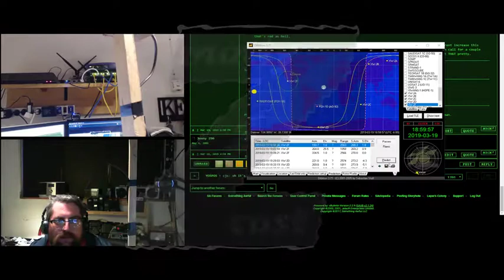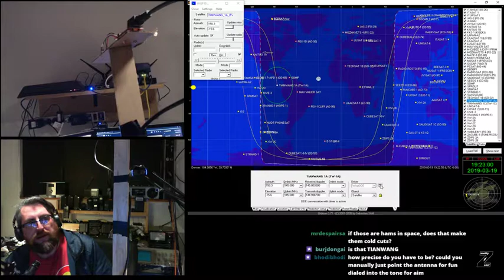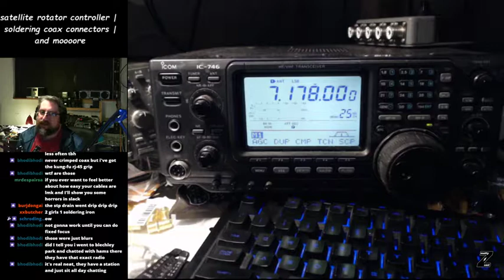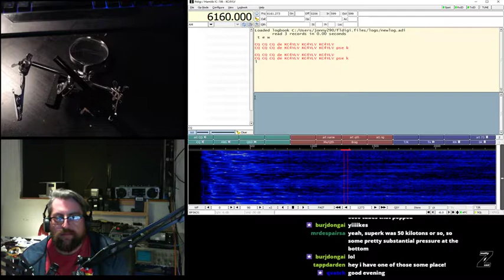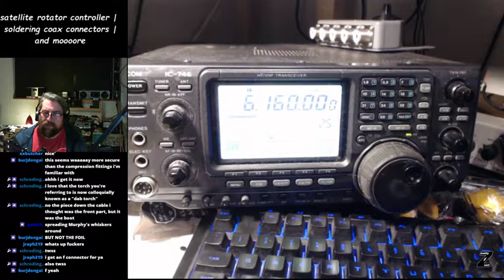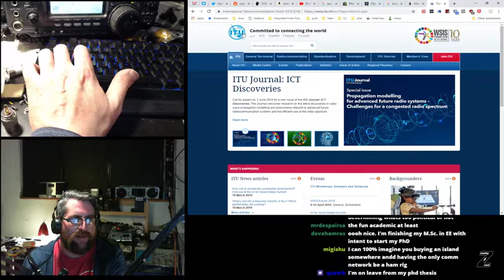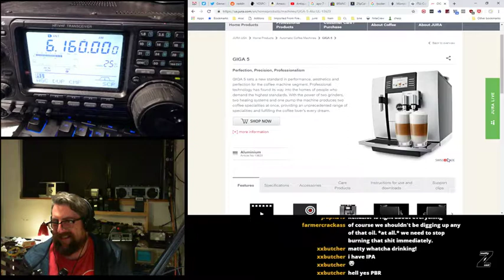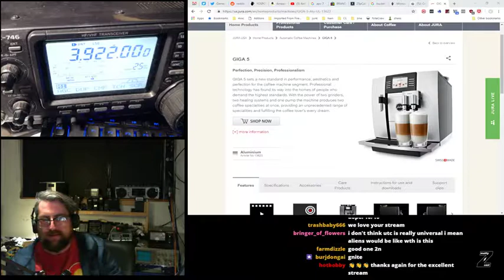MATTYZCAST #14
welcome to ROTATOR HEAVEN! We go over my new rotator controller box and watch it chase satellites across the sky! Then I do a live demo of how to install some coax connectors (PL259 and F), we tune in to Radio Havana Cuba and I go over the goals of ham radio and a bit on what to study!